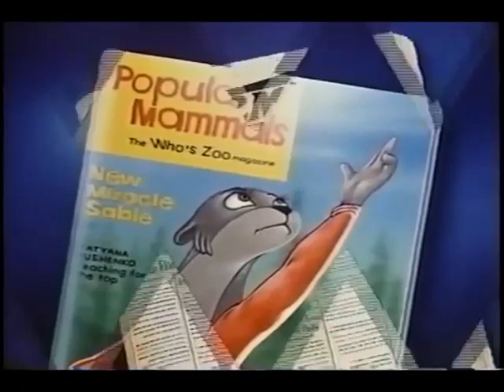The Animalympics- Tatiana Performs